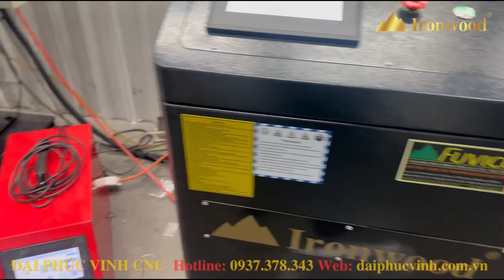Bộ kẹp hàn xoay tròn cho máy Hàn laser IR-1500WRT, hàn xoay tự động IR-ARW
- [ ] Hệ thống phân phối toàn quốc:
* 1: Số 343, Đường Điểu Xiển, Tổ 8, KP9, P. Tân Biên, TP. Biên Hòa, Đồng Nai
* 2: Bình Dương: Số 10, QL.13, Lái Thiêu, Thuận An, Bình Dương.
* 3: TP. HCM : 62C, Nguyễn Thị Thập, P. Bình Thuận, Q7, TP. HCM
* 4: Hà Nội  : Ngõ 70, Đản Dị, Uy Nỗ, Đông Anh, Thành phố Hà Nội,
* 5: Quy Nhơn: Thửa đất số 42, TBĐ số 50, KV 8, P.Bùi Thị Xuân, TP. Quy Nhơn,  T.Bình Định